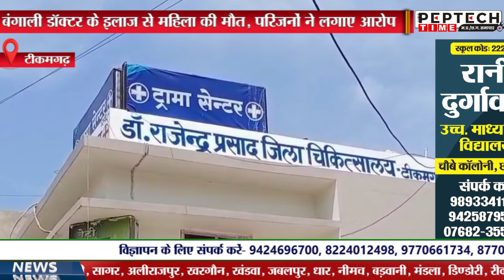टीकमगढ़ में बंगाली डॉक्टर के इलाज से महिला की मौत, परिजनों ने लगाए लापरवाही के आरोप